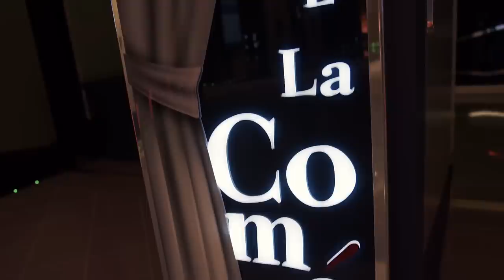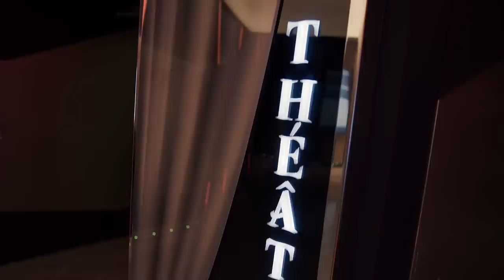MSC Cruises: Three BIG Problems and How to Fix Them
MSC Cruises needs some work so that it is able to compete with big American Cruise Lines such as Royal Caribbean and Norwegian Cruise Line. In this video I go over the three major problems with MSC Cruises and what they could do to fix them.